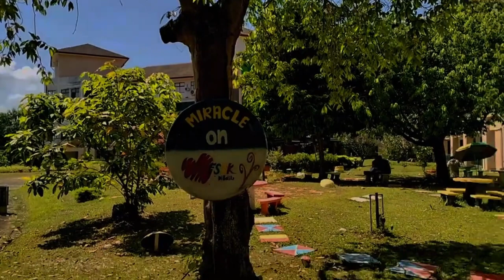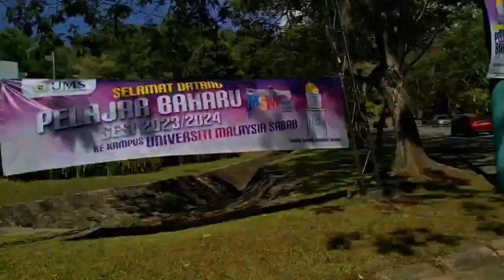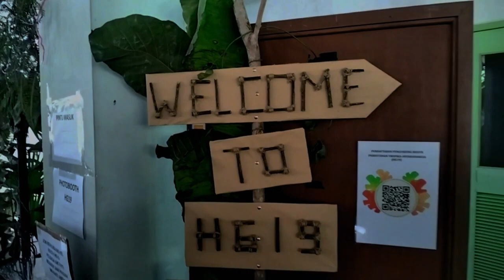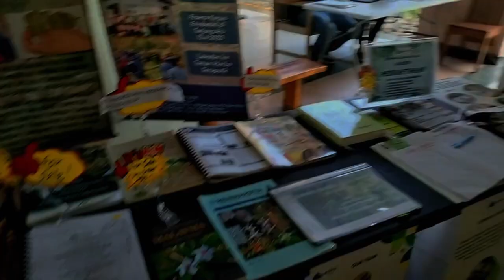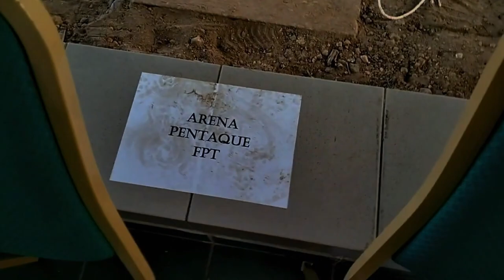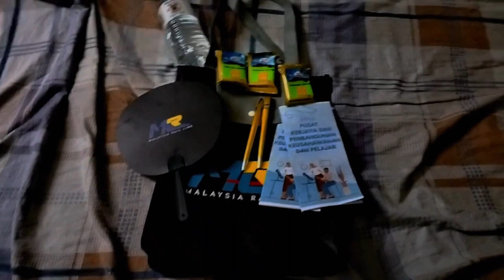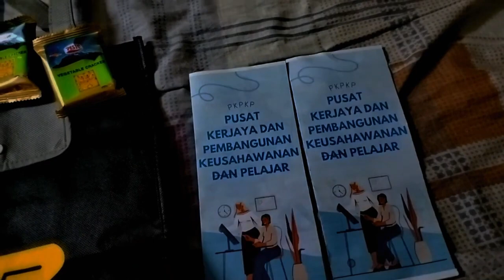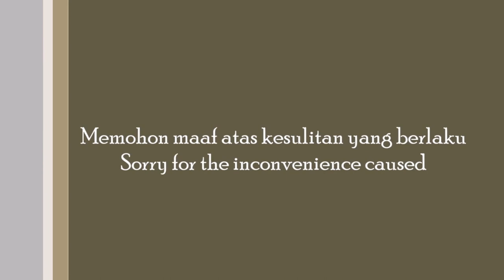FSSK Career Booth,Counseling session, Event from Fakulti Perhutanan Tropika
Event is Content, tiga program sekaligus dirakam dalam satu hari, bukanlah kerja yang senang hahahaha.

Event is Content, three event that recorded once in a day, not an easy job haha